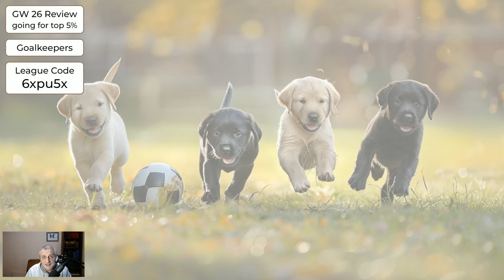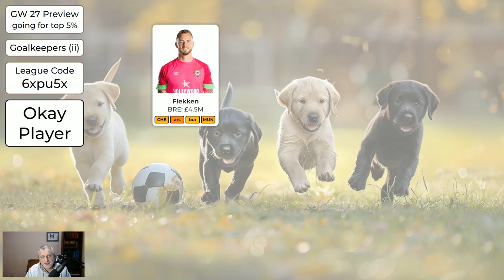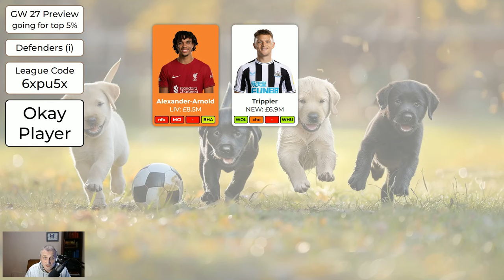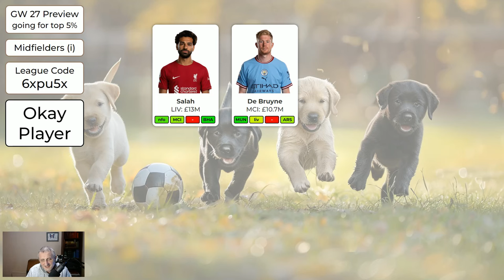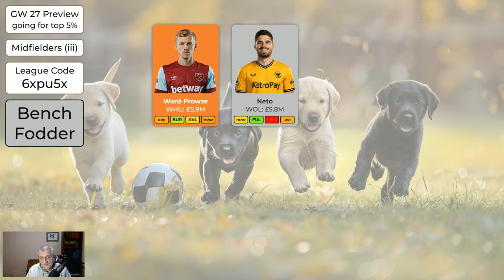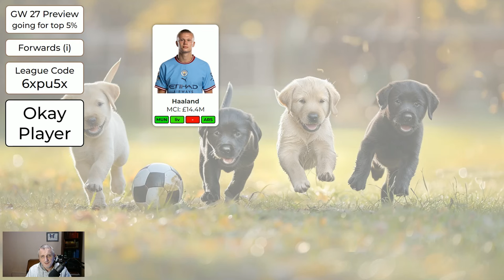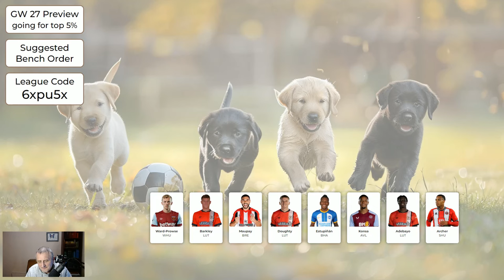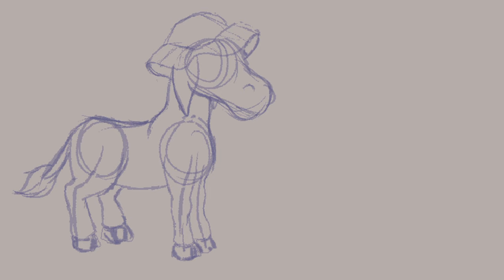FPL Gameweek 27 Preview - Copy this for Top 5% Finish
0:00 Intro
0:40 GW 26 Scores
1:59 GW 27 Goalkeepers
4:42 GW 27 Defenders
8:16 GW 27 Midfielders
11:51 GW 27 Forwards
14:22 GW 27 Bench Order for Goalkeepers
15:26 GW 27 Bench Order for Other Players
16:37 GW 27 Captain and Vice-Captain
17:44 Background Picture
17:59 Outro